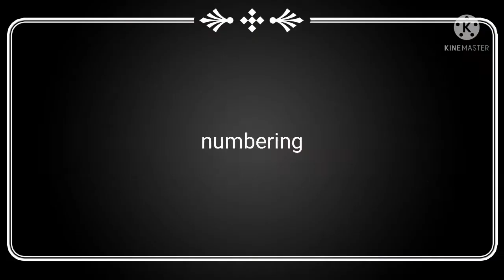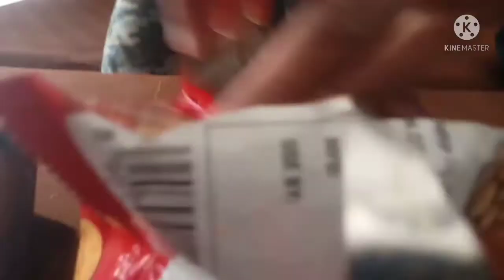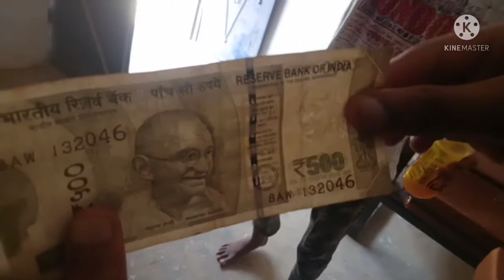Eating challenge || red potato 🍅 Lays chips 😋 challenge || कौन जीतेगा 500 🤑 💵 रुपए